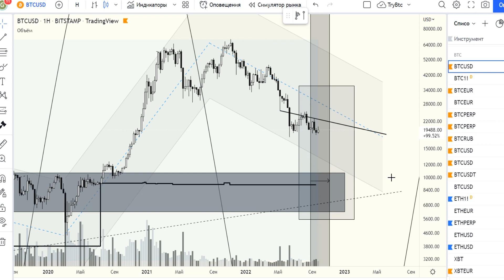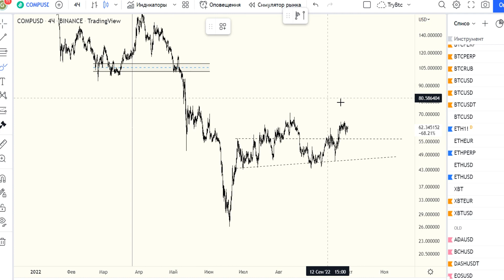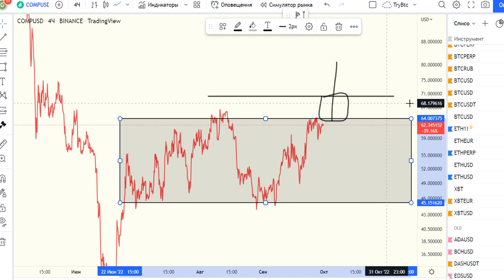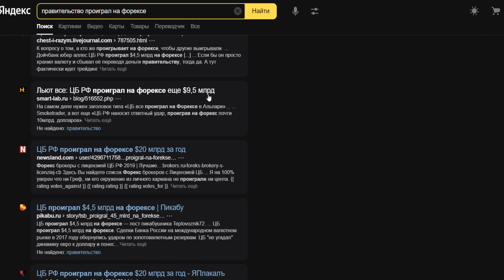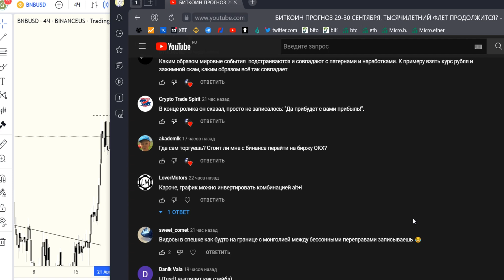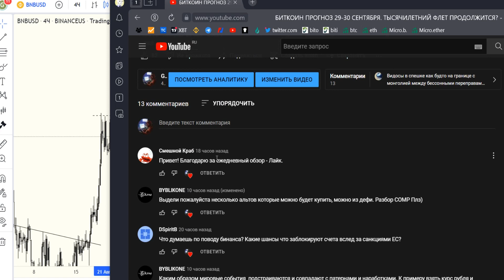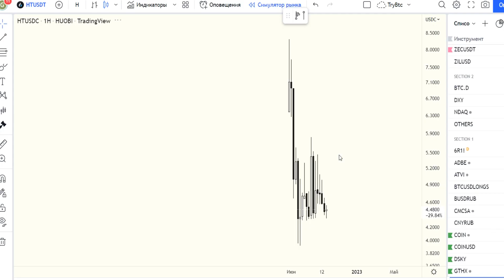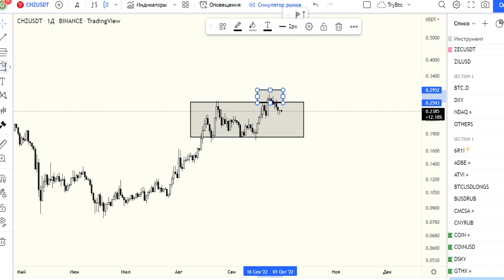БИТКОИН ПРОГНОЗ 30 СЕНТЯБРЯ.